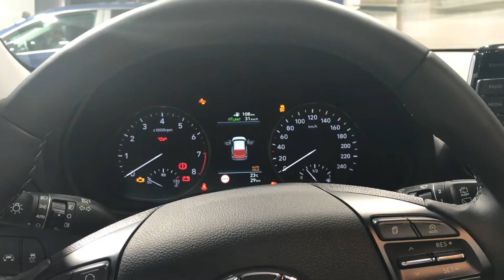Hyundai i30 2016 In detail review walkaround Interior Exterior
Hello to MotorCarTube and a new car check. Today we present the 2016 Hyundai i30, enjoy the detail view in the interior and exterior. Thanks for view! You always want to see the latest?